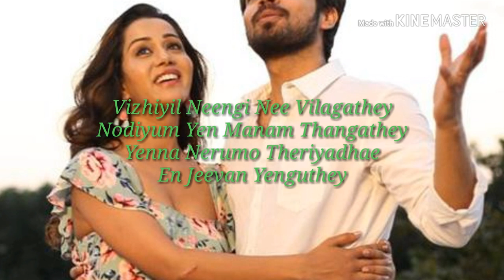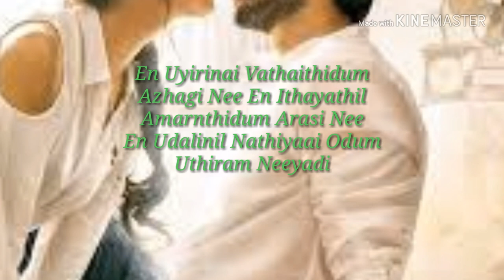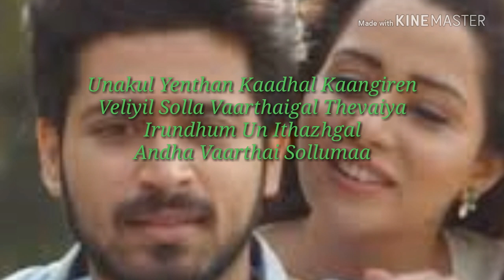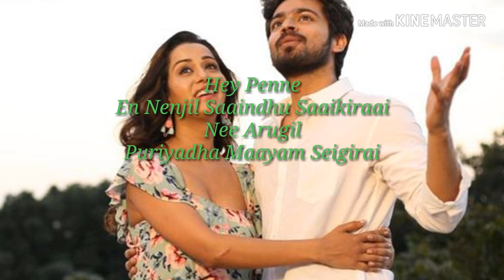hey penne song lyrics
this song has lyrics of hey penne song.its a romantic tamil song